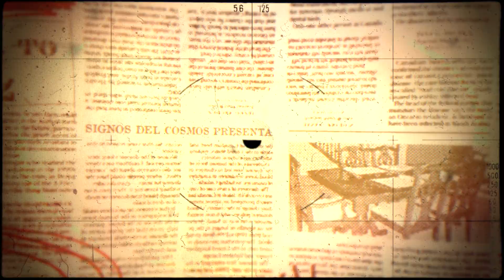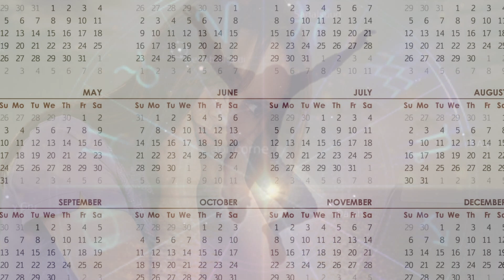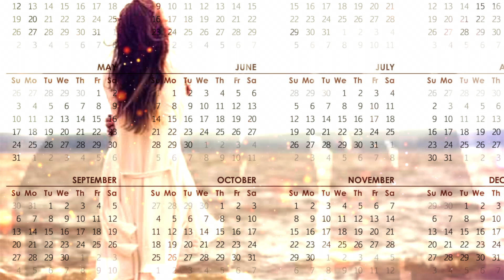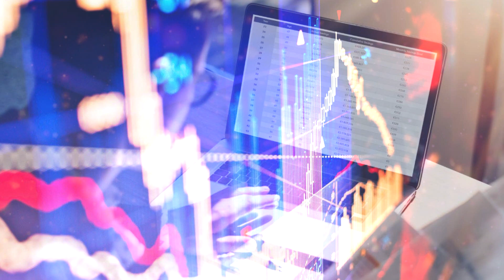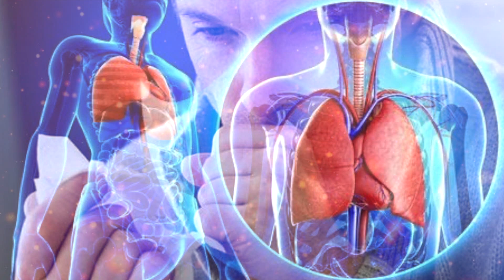Predicciones del Signo Capricornio para el año 2020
Predicciones Capricornio para el año 2020